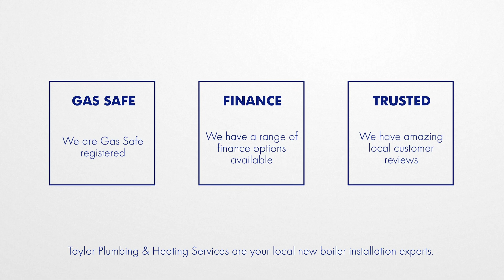Taylor Plumbing & Heating Services - Website 4000 video